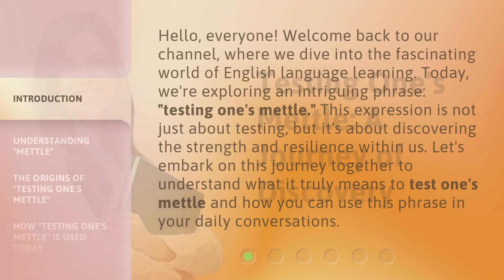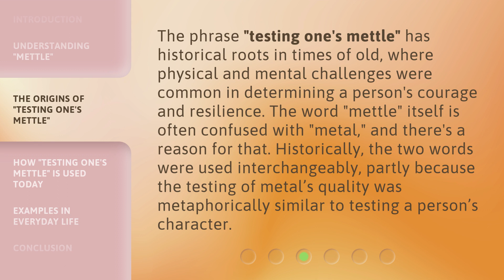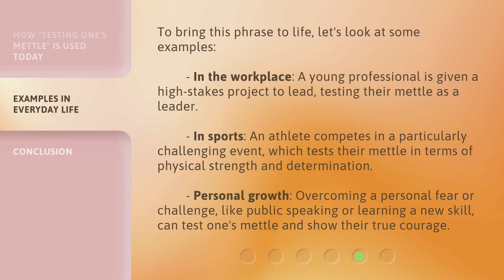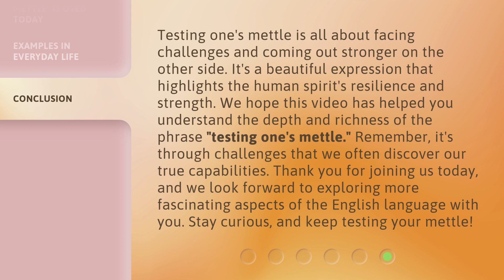Testing One's Mettle: A Journey of Discovery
00:00 • Introduction - Testing One's Mettle: A Journey of Discovery
00:37 • Understanding "Mettle"
01:06 • The Origins of "Testing One's Mettle"
01:37 • How "Testing One's Mettle" is Used Today
02:09 • Examples in Everyday Life